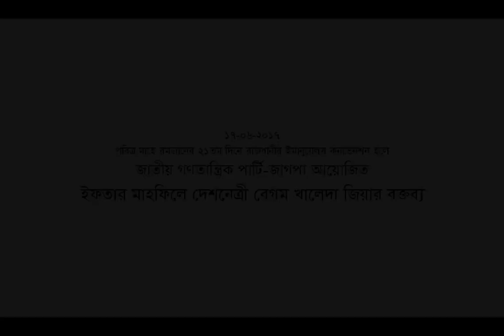জাগপা আয়োজিত ইফতার মাহফিলে দেশনেত্রী বেগম খালেদা জিয়ার বক্তব্য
জাতীয় গণতান্ত্রিক পার্টি-জাগপা আয়োজিত ইফতার মাহফিলে প্রধান অতিথি হিসাবে বক্তব্য রাখেন বিএনপি চেয়ারপারসন, সাবেক প্রধানমন্ত্রী দেশনেত্রী বেগম খালেদা জিয়া।
শনিবার (১৭ জুন ২০১৭) রাজধানীর ইমানুয়েলস কনভেনশন হলে এ ইফতার মাহফিলের আয়োজন করে ২০ দলীয় জোটের শরিক জাগপা।